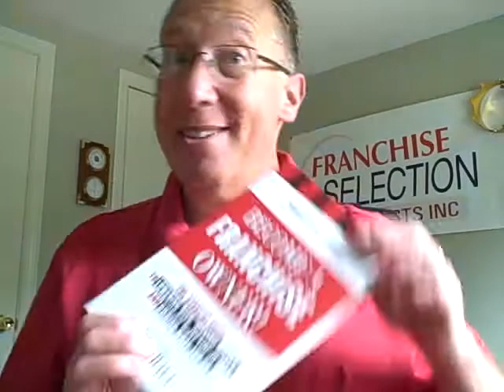Advertise Your Franchise on The Franchise Biz Directory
If you offer franchise opportunities or business opportunities, check out how you can increase your online and social media exposure on the Franchise Biz Directory website.

The Franchise King®, Joel Libava, explains.